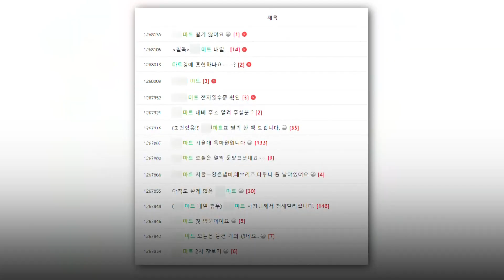[사사건건_짤막] 폐업에 감사할 일이? 장바구니까지 가져가세요?_KBS 211129 방송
지난 24일 경기도 용인의 한 맘카페에는 '폐업을 앞둔 마트 사장님을 위해'라는 제목의 글이 올라왔습니다.

경기도 용인시에서 동네 마트를 운영하는 한 부부의 사연이었습니다. 아내가 유방암 말기 진단을 받았고 남편이 자녀를 돌보기 위해서 폐업을 한다는 글이었습니다.

글쓴이는 "부부의 사정이 너무 마음 아프다. 남편분께서 생업으로 계속 (마트를) 운영하려 했지만, 집에 혼자 남아있는 초등학교 4학년 아이부터 돌봐야겠다는 생각에 아무 계획 없이 폐업하신다더라"라고 현재 마트 사장 부부의 상황을 설명했습니다.

이어 "지금 남편분의 소원은 폐업 전까지 반품 불가 상품을 비롯한 가게 내 물품을 가능한 한 많이 파는 것"이라고 덧붙였습니다.

글이 올라온 지 얼마 되지 않아, 물품이 다 팔려 텅 빈 판매대 사진 인증샷이 올라왔습니다. 이후로도 동네 주민들의 따뜻한 손길이 이어졌습니다. 카페에는 60만 원이 넘는 금액을 지출한 손님의 인증 글, 마트에 어떤 물건이 남아있는지 알려주는 '특파원'이 등장하기도 했습니다. 구매한 물품을 모두 보육원에 보냈다는 글을 포함해 지금까지도 후기 글이 계속 올라오고 있습니다.

이 마트의 손병철 사장은 찾아준 손님들에게 장바구니를 나눠주며, "어차피 폐업이라 필요 없다. 드릴 게 이것 밖에 없다"며 감사한 마음을 나타냈습니다. 또한 "굉장히 고맙고 감사한 일이라며 난 참 행복한 사람"이라고 말했습니다.

손 사장은 이달 말까지 남은 물품을 판매하고, 이후에는 폐업 신고를 할 계획이라고 합니다.  이 소식을 접한 누리꾼들은 "역시 대한민국이다", "사장님 힘내세요. 사모님 꼭 건강하시길 기도할께요"라며 응원의 글을 남겼습니다.

취재: 최승혜, 영상편집: 이동주